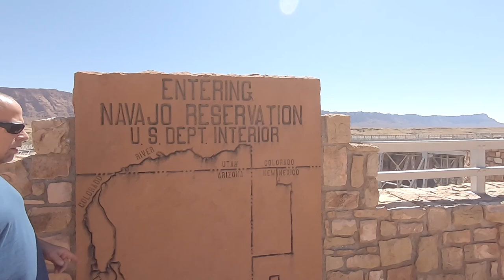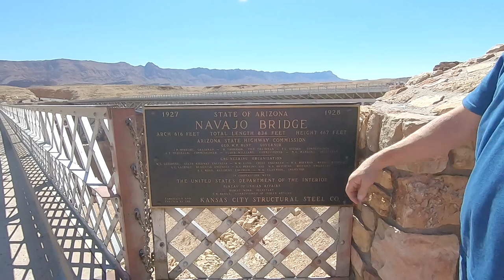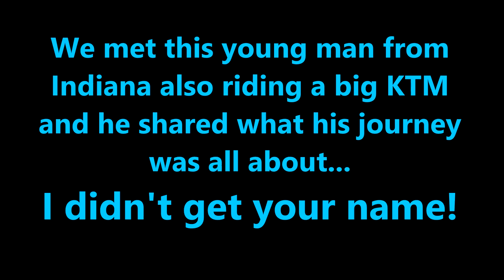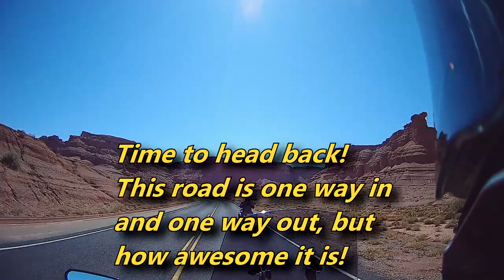Navajo Bridge || Indiana KTM Biker || Lee's Ferry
The Navajo Bridge is pretty awesome, then we meet another KTM Biker from Indiana!  Lee's Ferry is something you need to see!  EPIC scenery all around!!

Bikes:  '16 Honda NC700xd; '15 Honda CTX
Helmet:  Bell Protint SRT Modular
Jacket:  AGV Sport Xena mesh
Cameras:  Contour, Sena 10c pro, Gopro Hero 5 Session, Gopro Hero 7 Black
- The music is not my own; I make no money from the use of this music.